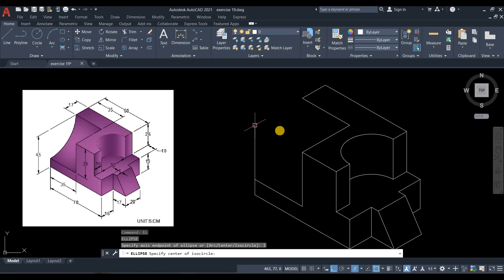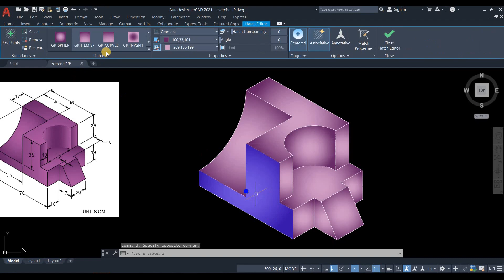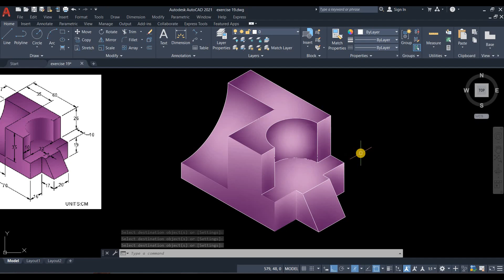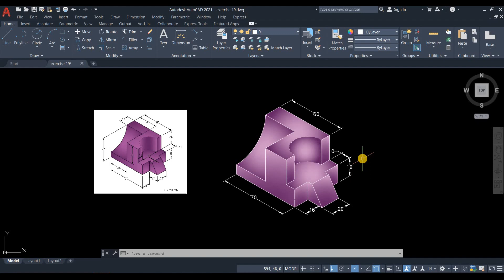AutoCAD 20 days 2D CAD Exercise 18. How to draw isometric with ellipse.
AutoCAD Isometric drawing with ellipse. AutoCAD for beginner.